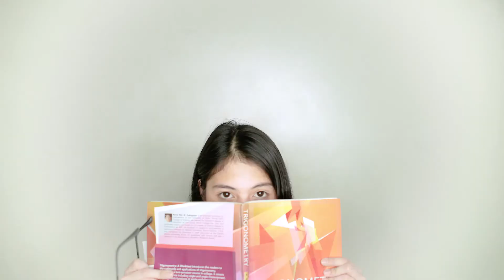MEET ERIKA THROUGH JOHN’S EYES | SKIN BY JOHN ROBERT POWERS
John proudly talks about how Erika conquers the day just with a dash of color. ✨

Products Used:

💄 Daily Beige Moisturizing Lipstick
💄 Pale Rose Moisturizing Lipstick
💄 Evening Plum Moisturizing Lipstick
💄 Coral Dream Moisturizing Lipstick